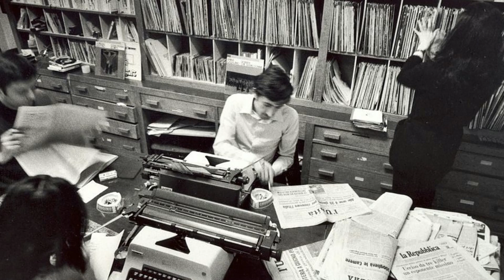RADIO LIBERE : FU IL MOMENTO DELLA SPERANZA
GIANNI MAGGI ( ex Radio Arancia) RICORDA QUELLO STRAORDINARIO PERIODO DI GRANDI PASSIONI ED ILLUSIONI